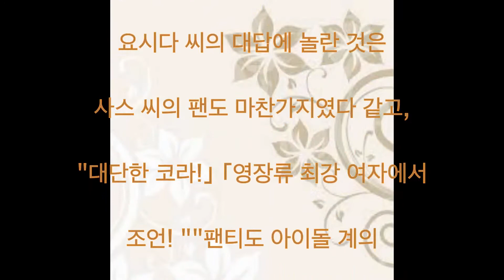사시하라 리노, 요시다 사오리, 근육통, 고민, 설마 조언 의외로 교류에 여왕끼리, 와우